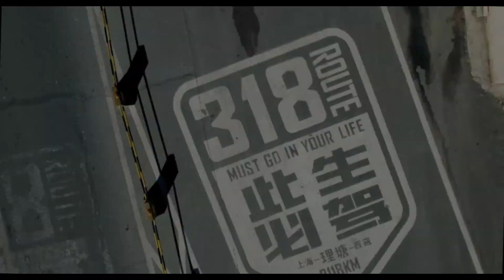Электрические скутеры AIMA в Тибете (трасса G318 в Китае).